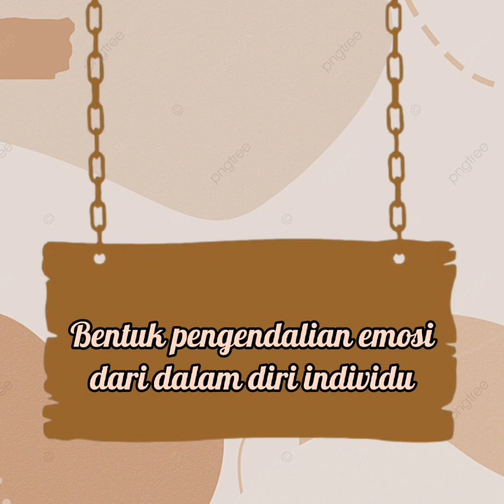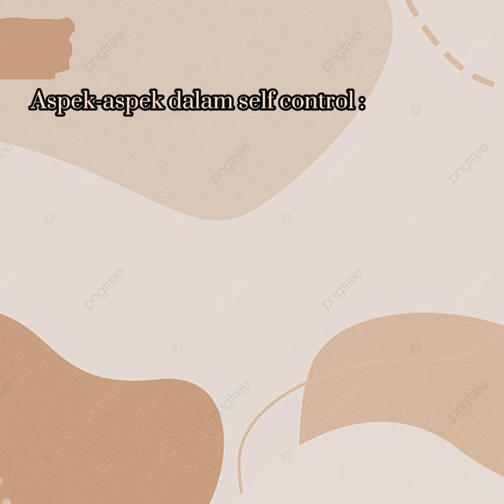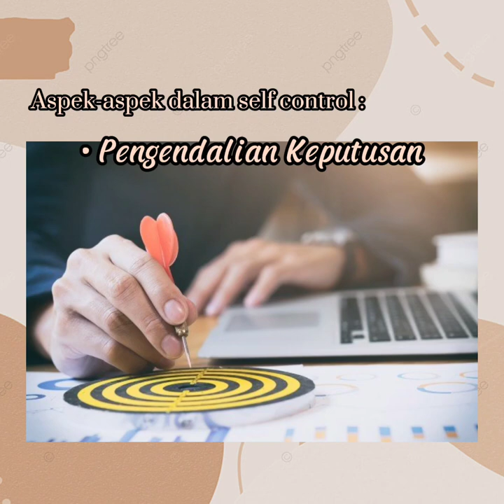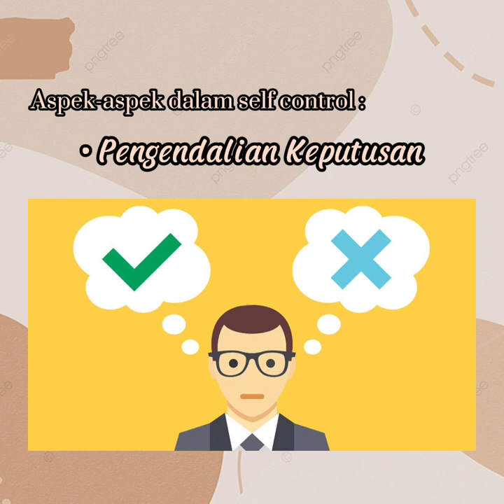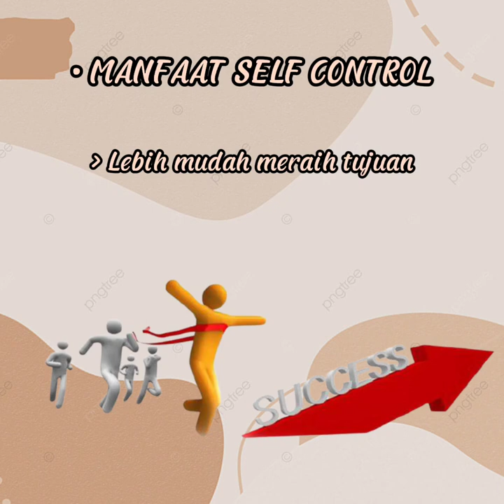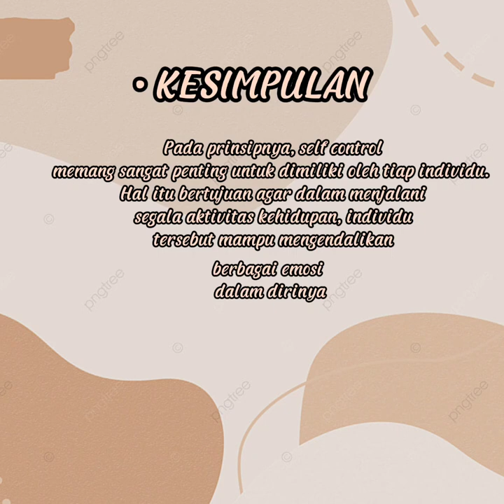KONTROL PRIBADI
semoga materi ini dapat bermanfaat bagi semuanya